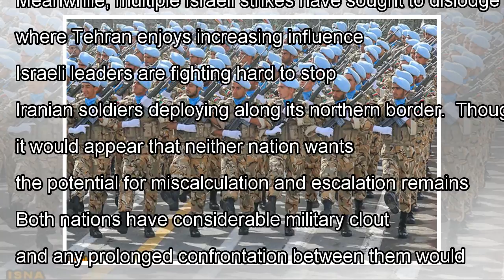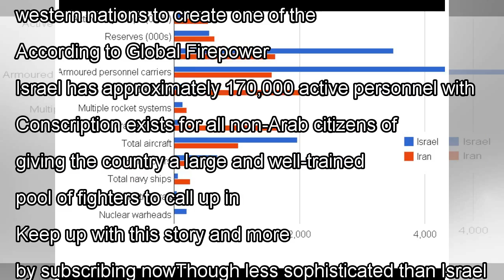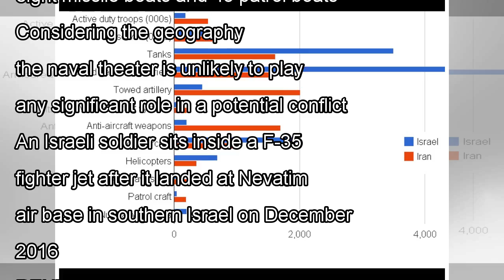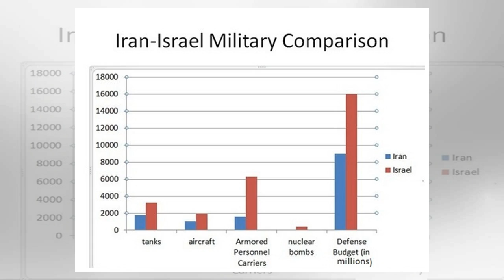News How does Israel's military compare to Iran?